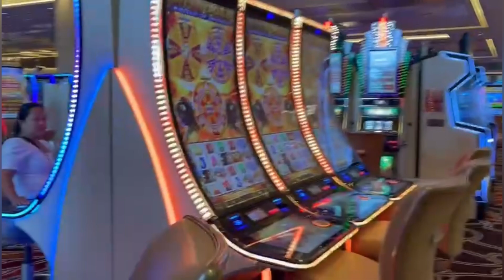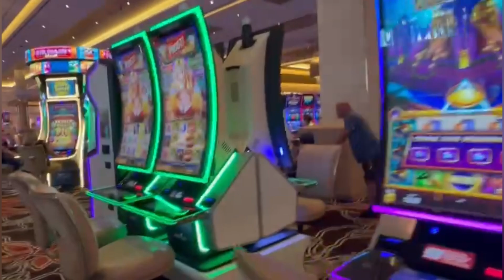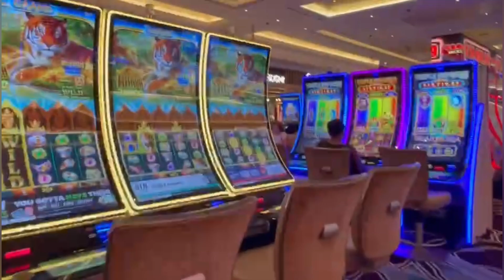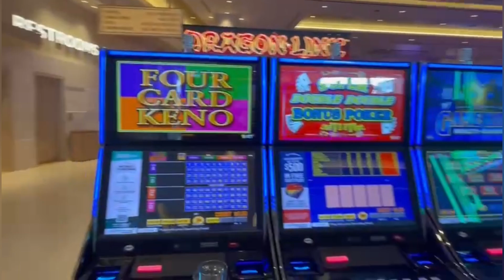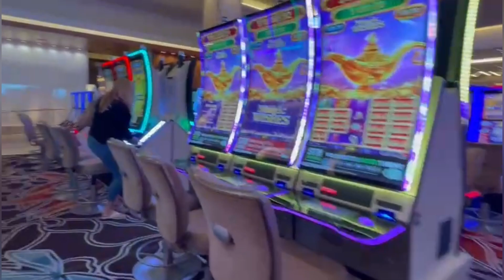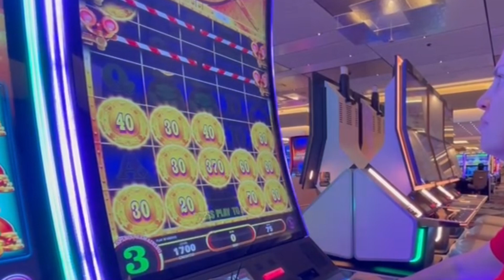Durango Casino & Resort - Walk Through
I leave you this video of the Durango - Las Vegas hotel, it is off the Strip, I have not stayed here (yet), it is a new hotel and the stay is expensive, but it is quite luxurious and nice, and it is worth visiting to go to have lunch or have a few drinks, here I share the experience with you 😉☺️

Músico: @iksonmusic